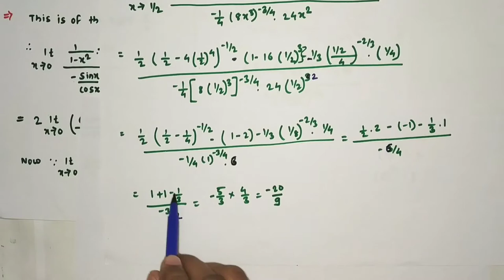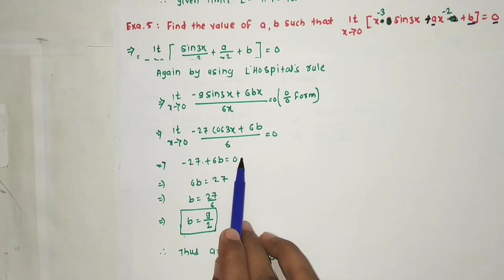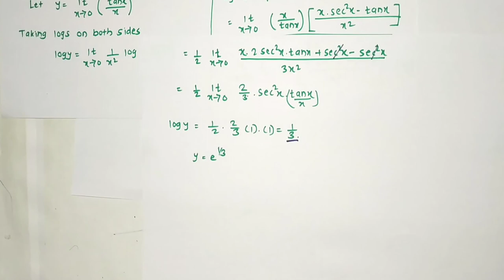Indeterminate forms | Miscellaneous Examples| (Lecture 5)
Class :- F.Y.B.Sc
Subject :- MTH-102 Calculus
Unit 1 t :- Limit & Continuity